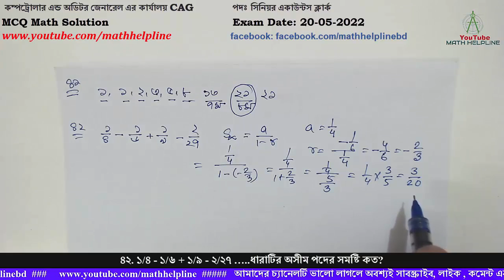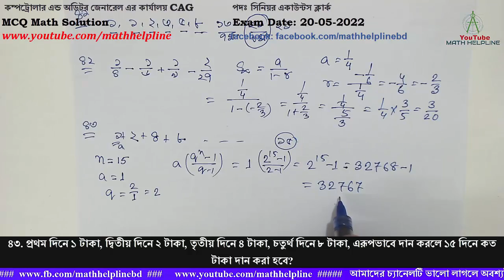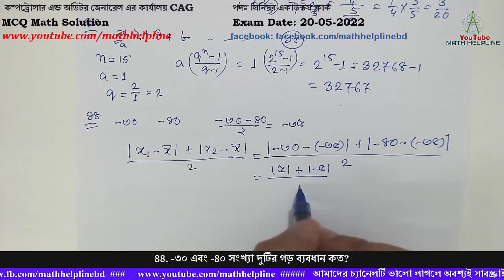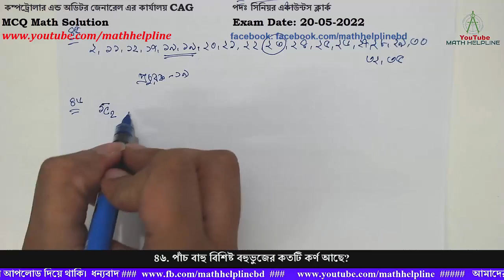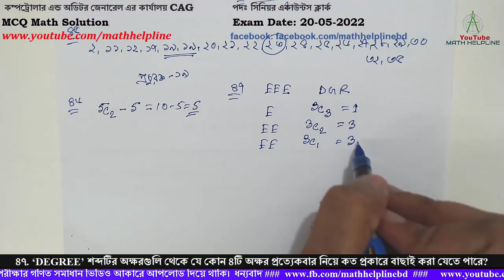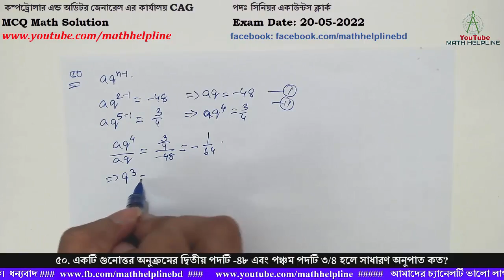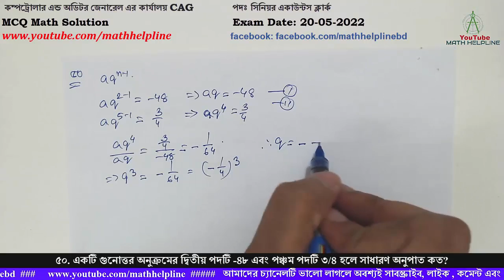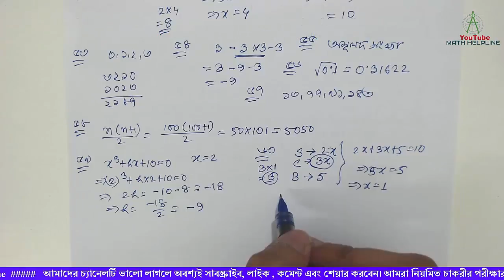CAG পদঃ সিনিয়র একাউন্টস ক্লার্ক MCQ Math Solution Exam Date: 20-05-2022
কম্পট্রোলার এন্ড অডিটর জেনারেল এর কার্যালয় CAG
পদঃ সিনিয়র একাউন্টস ক্লার্ক
৪১. ১, ১, ২, ৩, ৫, ৮, …… এই সংখ্যা পরম্পরায় অষ্টম পদ কত?
৪২. ১/৪ – ১/৬ + ১/৯ – ২/২৭ …..ধারাটির অসীম পদের সমষ্টি কত?
৪৩. প্রথম দিনে ১ টাকা, দ্বিতীয় দিনে ২ টাকা, তৃতীয় দিনে ৪ টাকা, চতুর্থ দিনে ৮ টাকা, এরূপভাবে দান করলে ১৫ দিনে কত টাকা দান করা হবে?
৪৪. -৩০ এবং -৪০ সংখ্যা দুটির গড় ব্যবধান কত?
৪৫. ৩০, ১২, ২২, ১৭, ২৭, ২৫, ২০, ২৪, ১৯, ২, ২৩, ৩২, ২৬, ২৯, ৩৫, ২১, ১১, ২৮ এবং ১৯ সংখ্যা গুলোর মধ্যক ও প্রচুরক কত?
৪৬. পাঁচ বাহু বিশিষ্ট বহুভুজের কতটি কর্ণ আছে?
৪৭. ‘DEGREE’ শব্দটির অক্ষরগুলি থেকে যে কোন ৪টি অক্ষর প্রত্যেকবার নিয়ে কত প্রকারে বাছাই করা যেতে পারে?
৪৮. ১৩ সে.মি. ব্যাসার্ধ বিশিষ্ট বৃত্তের একটি জ্যা এর দৈর্ঘ্য ২৪ সে.মি. হলে কেন্দ্র থেকে উক্ত জ্যা-এর লম্ব দূরত্ব কত সে.মি.?
৪৯.  a-[a-{a-(a-1)}]
৫০. একটি গুনোত্তর অনুক্রমের দ্বিতীয় পদটি -৪৮ এবং পঞ্চম পদটি ৩/৪ হলে সাধারণ অনুপাত কত?
৫১. ২০ ফুট লম্বা একটি বাঁশ এমন ভাবে কেটে দু’ভাগ করা হলো যেন ছোট অংশ বড় অংশের দুই-তৃতীয়াংশ হয়। ছোট অংশের দৈর্ঘ্য কত ফুট?
৫২. f(x)= x3-2x+10 হলে f(0)= কত?
৫৩. ০, ১, ২ এবং ৩ দ্বারা গঠিত চার অঙ্কের বৃহত্তম ও ক্ষুদ্রতম সংখ্যার বিয়োগফল কত?
৫৪. 3-3×3-3এর মান কত?
৫৫. √2 সংখ্যাটি কোন জাতীয় সংখা?
৫৬. 0.1 এর বর্গমূল কত?
৫৭. ২০০২  কোন সংখ্যাগুচ্ছের ল.সা.গু নয়?
ক. ১৩, ৭৭, ৯১, ১৪৩ খ. ৭, ২২, ২৬, ৯১  গ. ২৬, ৭৭, ১৪৩, ১৫৪  ঘ. ২, ৭, ১১, ১৩
৫৮. ১ হতে ১০০ পর্যন্ত সংখ্যাসমূহের সমষ্টি কত?
৫৯. যদি x3+hx+10=0 এর একটি সমাধান 2 হয় তবে h এর মান কত?
৬০. একটি ক্রিকেট দলের যতজন স্ট্যাম্প আউট হলো তার দেড়গুণ ক্যাচ আউট হলো এবং মোট উইকেটের অর্ধেক বোল্ড আউট হলো। এই দলের মোট কতজন ক্যাচ আউট হলো?